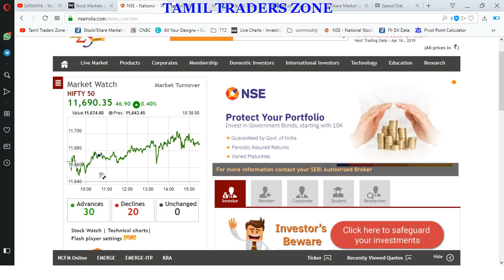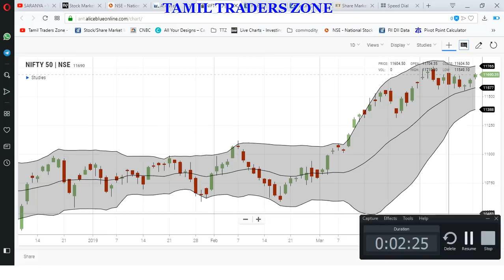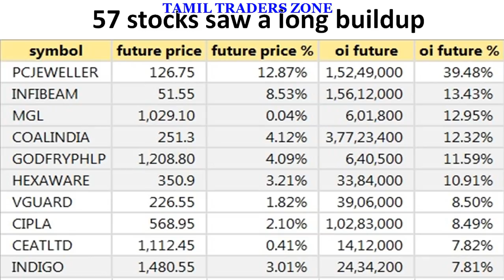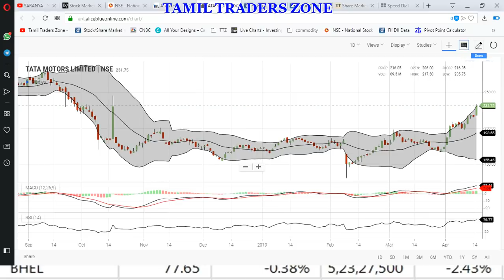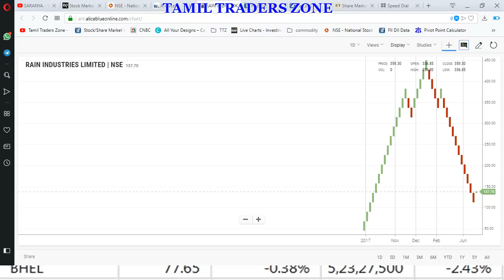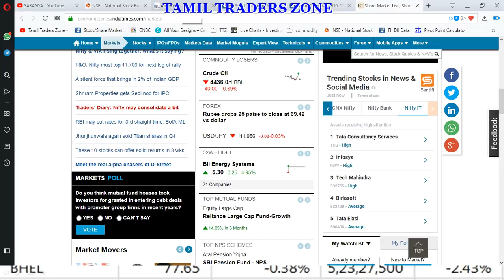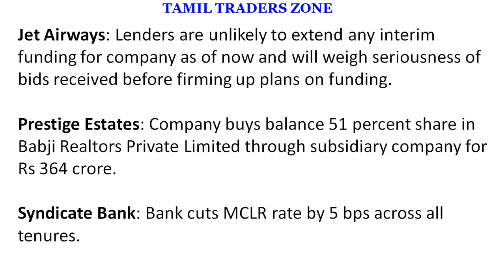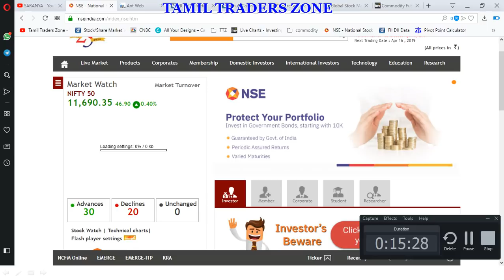16.04.2019|EQUITY MARKET|PIVOT LEVELS|RESULTS|GLOBAL MARKET ?|INTRADAY STOCKS!!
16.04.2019|EQUITY MARKET|PIVOT LEVELS|RESULTS|GLOBAL MARKET ?|INTRADAY STOCKS!!

A small body positive candle was formed today with gap up opening. Technically, this pattern indicates a positive bias with range movement  underlying short term trend of Nifty continues to be positive with lacklustre movementsustained trade above today's high of 11,710 will accelerate upmove taking the index higher towards life high placed around 11,760 leve

Nifty is trading in a tight range of 11,700-11,550 for the past 8 days and a decisive close below 5 DMA placed around 11,637 will push it lower towards the line of parity standing at 11,540 levels